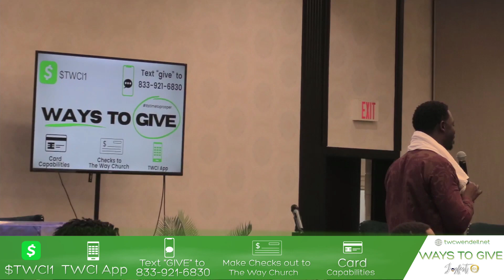Joyfest 2023 Midday Manna| Pastor Johnny Brown| The Way Church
Welcome To The Way Church Where ANYTHING Can Happen & SOMETHING GOOD Will Happen!🔥 We’re so glad you’re here! 🗣

1/5/23- Pastor Johnny Brown

Our Services are held every Sunday at 10am and Wednesday at 7pm!
📍2493 Wendell Blvd.
Wendell, NC, 27591

YT/ Fb: The Way Church
Twit/IG: twcwendell

Meet Our Leaders:
Pastor Marcus Scott, Sr.
First Lady Letisha Scott

Download our Church App:
TWCI